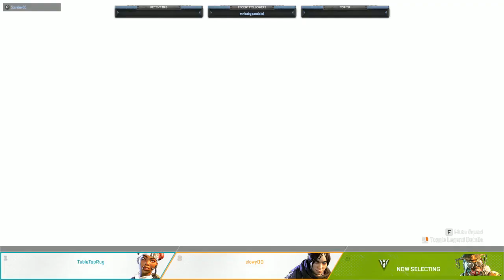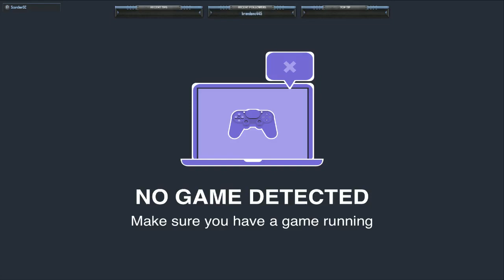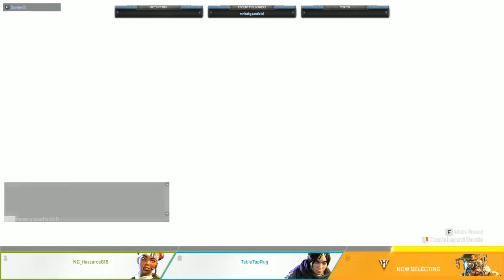Apex Legends (New Firends!!!) | Firday Streams #8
Come watch meplay apex, and make a new friends

I stream every Firday, and most Sundays!